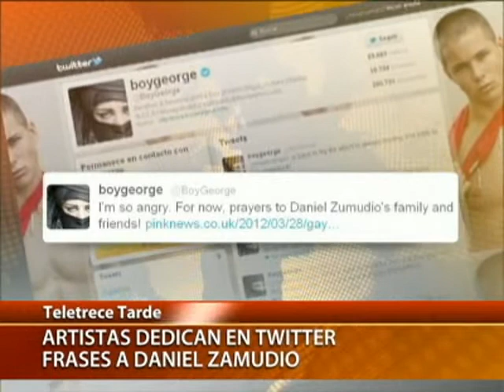Artistas dedican en Twitter frases a Daniel Zamudio - CANAL 13 2012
Artistas y celebridades en Chile y el mundo utilizaron sus cuentas de Twitter para lamentar la muerte del joven Daniel Zamudio.

El artista puertorriqueño Ricky Martin, que el fin de semana le dedicó su premio, expresó su pesar por el fallecimiento del joven con la frase "Daniel Zamudio RIP".

Otra artista latina fue la mexicana Gloria Trevi, quien expresó que "Estamos de luto por Daniel Zamúdio, la noche hoy si es oscura...".

Mientras, el cantante inglés Boy George manifestó su rabia con el mensaje "estoy muy molesto. Por ahora a rezar por la familia de Daniel y sus amigos".

El chileno Beto Cuevas, ex líder del grupo La Ley, también escribió en la red social: "Sintiendo tristeza por la muerte de Daniel Zamudio en Chile. Como es posible que siga habiendo odio hacia homosexuales? Repudio lo sucedido!".